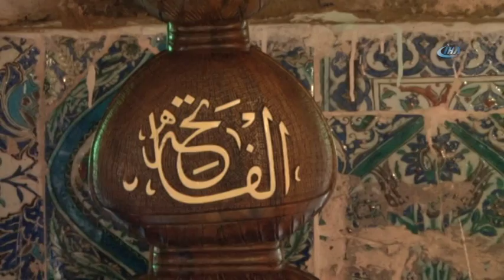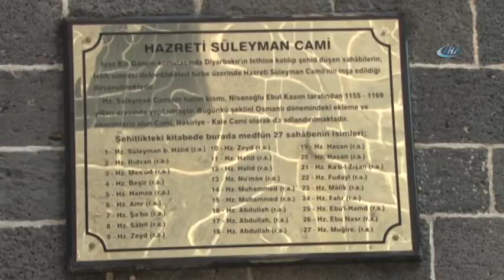Diyarbakırlı Kadınlar Sahabe Mezarının Örtülerini Elleriyle Yaptı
Diyarbakır’ın fethiyle özdeşleşmiş olan 850 yıllık tarihi Hazreti Süleyman Cami içerisinde yer alan 27 sahabe türbesindeki örtüler değiştirildi. Anneler tarafından Kabe’dekiyle aynı teknikle yapılmış puşideler, tekbir ve salavatlar eşliğinde giydirildi.

Tarihi Hazreti Süleyman Cami içerisinde yer alan 27 sahabe türbesindeki örtüler değiştirildi. Diyarbakır’ın Fethi Haftası kapsamında Yenişehir Olgunlaşma Enstitüsü türbe örtüleri ve nakış anlamında usta öğretici ile eğitmenlerden oluşan 10 kişilik bir ekip tarafından 2,5 aylık bir zaman diliminde bitirilen örtüler, Kabe’de kullanılan puşideler ile aynı teknikle ve kumaşla yapıldı. Kadife kumaştan kullanılan örtülere gergefe gerilerek “Maraş işi” tekniği kullanıldı. Büyük bir emek ve çabanın sonucu olarak hazırlanan örtüler Vali Hasan Basri Güzeloğlu, Yenişehir Kaymakamı ve Belediye Başkan Vekili Serdar Kartal, Sur Kaymakamı ve Belediye Başkan Vekili Abdullah Çiftçi, Cumhuriyet Başsavcısı Kamil Erkut Güre, Diyanet İşleri Başkanı Yardımcısı Burhan İşliyen ve İl Müftüsü Yavuz Selim Karabayır’ın katılımıyla düzenlenen etkinlikle değiştirildi.

Salavat ve tekbirler eşliğinde değiştirildi
Örtülerin değişimi öncesi İl Müftüsü Yavuz Selim Karabayır tarafından dualar okundu. Duaların ardından protokol tarafından salavat ve tekbirlerle eski örtü özenle alınıp yerine yeni örtü serildi. Değiştirme işleminin tamamlanmasının ardından konuşan Yenişehir Kaymakamı ve Belediye Başkan Vekili Serdar Kartal, kentin manevi yönüyle anılması için büyük çaba ve gayret sarf etmek gerektiğini vurguladı. Kartal, “Diyarbakır Hz. Ömer döneminde 27 Mayıs 639 yılında fethedildi. Bugün fetih haftası etkinlikleri kapsamında buranın fethi sırasında şehit düşen 27 şehit sahabe adına türbe örtülerini yeniledik. Bu normalde 10 ay sürecek bir işti ama Diyarbakırlı kadınların, ablaların gayretleri sayesinde 10 aylık işi 2,5 ayda bugüne yetiştirdiler. Bugün dualar, salavatlar ve tekbirler eşliğinde hep beraber türbe örtülerimizi serdik. Bu şehrimizin bu yönüyle ortaya çıkarılması özellikle sadece bu 27 şehit sahabemiz değil 540 sahabemiz meftun burada. Bunlarla, peygamber kabirleriyle anılması, terörle ve diğer kötülüklerle anılmaması için gerçekten çok büyük gayret sarf etmemiz gerekiyor” dedi.

“Bir emek ürünü, göz nuru”

Sandukaların üstüne örtülen örtülerin tamamen el yapımı olduğunun altını çizen Kartal, şunları söyledi:
“Tamamen el yapımı ve nakışlar tek tek işleniyor. Maraş usulü dediğimiz çok tafsilatlı bir işi var. Bunun için ayrı bir ekipman, ayrı bir tezgah kurulması gerekiyor. Bunların hepsi çok kapsamlı bir çalışmaydı. Tek tek her nakış yapılıyor, her nakış bir dakikada yapılacak şekilde. Kadınlar, ablalar gece 2’lere kadar çalıştılar. Çok büyük bir emek ürünü, göz nuru. Biliyorsunuz Selahaddin Eyyübi Kudüs’ü fethettikten sonra Diyarbakır’dan götürdüğü gül suları ile mihrabı yıkamıştır. Aynı şekilde Diyarbakırlı annelerimiz, ablalarımız bugün de Peygamber efendimizin sahabelerine, onun torunlarına sahip çıkmaktadır. Biz de bundan sonra inşallah bu tür etkinliklerimizi devam ettireceğiz. Bundan sonraki hedefimiz Eğil’deki peygamber kabirlerinin üzerindeki örtülerin aynı şekilde değiştirilmesidir.”